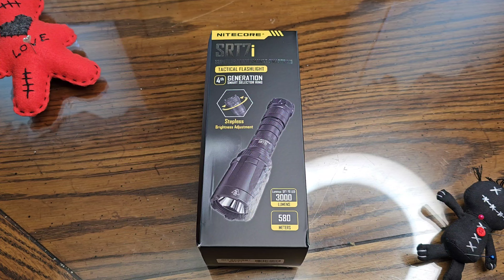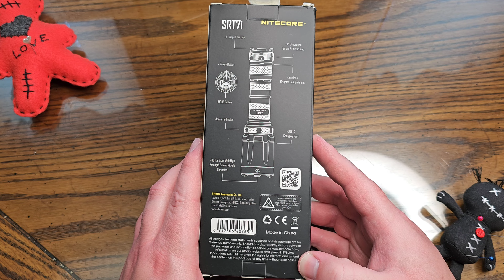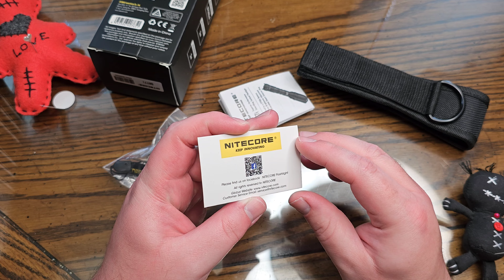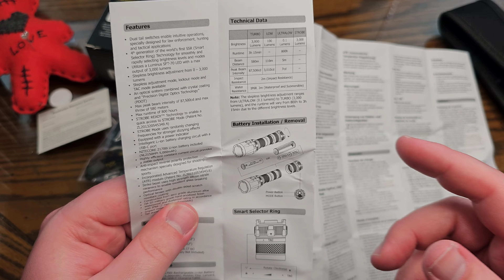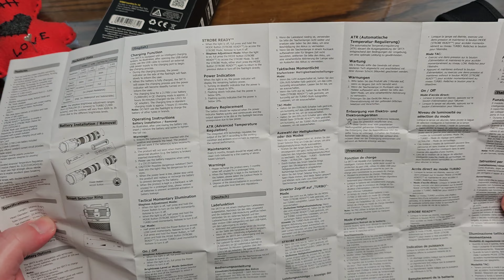NITECORE SRT7i Review (PT.1)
Features
Dual tail switches enable intuitive operations, specially designed for law
enforcement, hunting and tactical applications
4h generation of the world's first SSR (Smart Selector Ring) Technology for
smoothly and rapidly selecting brightness levels and modes
Utilizes a Luminus SFT-70 LED with a max output of 3,000 lumens
Stepless brightness adjustment from 0 - 3,000 lumens
Stepless adjustment mode, lockout mode and TAC mode available
An optical system combined with crystal coating and "Precision Digital
Optics Technology" (PDOT)
Max peak beam intensity of 87,500cd and max throw of 580 meters
Max runtime of 800 hours
STROBE READYTM Technology to enable a quick access to STROBE Mode
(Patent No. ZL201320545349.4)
STROBE Mode uses randomly changing frequencies for stronger dizzying
effects
Equipped with a power indicator
Intelligent Li-ion battery charging circuit with a USB-C port
NITECORE 21700i Li-ion battery included (NL2150HPi 5,000mAh)
Highly efficient constant current circuit provides a stable output
Anti-impact reverse polarity protection mechanism specially designed for
shooting sports
Incorporated Advanced Temperature Regulation (ATR) module
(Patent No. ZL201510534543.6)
Strike bezel uses high strength silicon nitride ceramics to enable excellent
glass breaking performance
Optical lenses with double-sided scratch resistant coating
Constructed from aero grade aluminum alloy
HA Il military grade hard-anodized finish
Waterproof and dustproof rating in accordance with IP68
(2 meters submersible)
Impact resistant to 2 meters
Tail stand capability